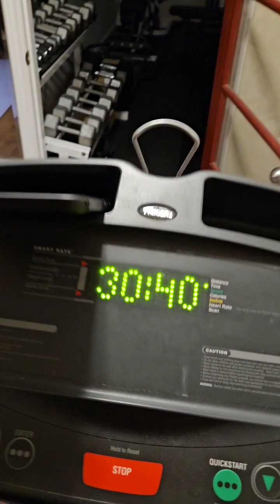208lbs to 180lbs - week 3/day2 - legs